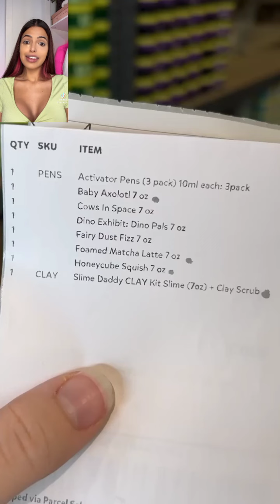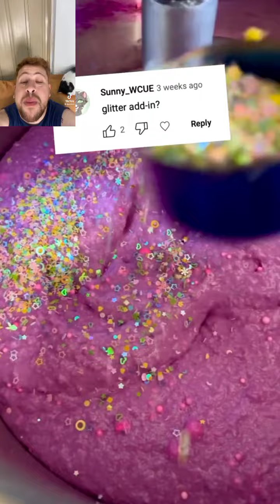História com slime